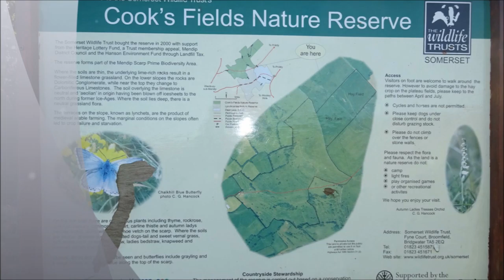Cheddar to Westbury Sub Mendip, Part X,Edited,' Cook's Field at Westbury' by Sheila, Niv 28th 2016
The last leg of this day's walk--a field with spectacular views over towards Glastonbury Tor and other great landmarks. I will be returning at some stage to this very spot to start a new walk into unknown territory